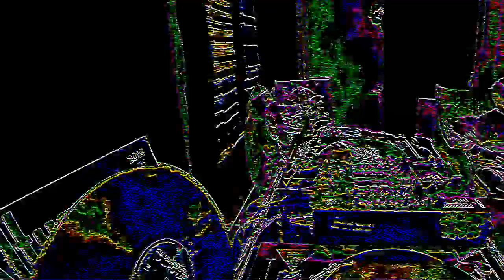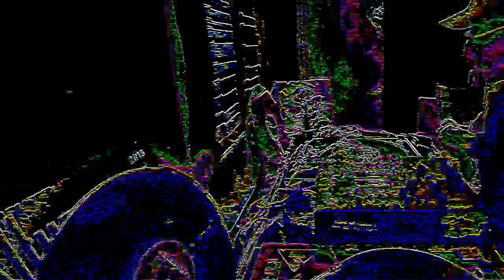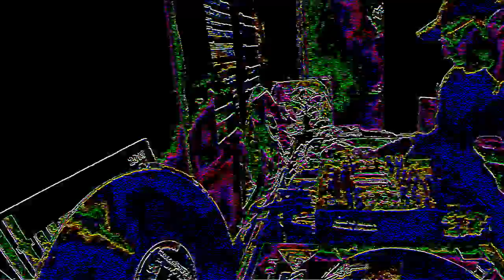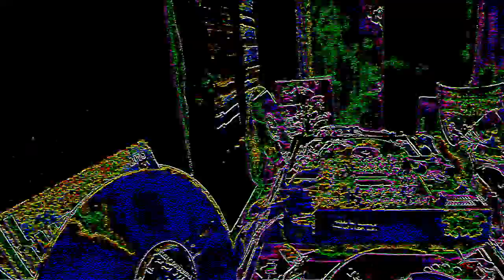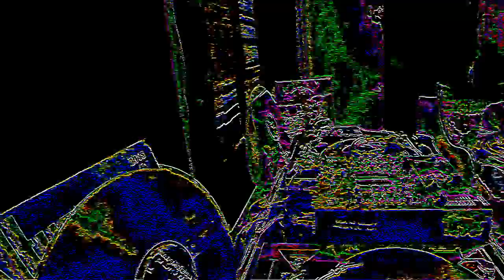il est déjà minuit - Mix - Kuazar Sound 6tm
“La créativité sans stratégie, cela s'appelle de l'Art. La créativité avec de la stratégie, cela s'appelle de la "publicité".” - Jef Richards